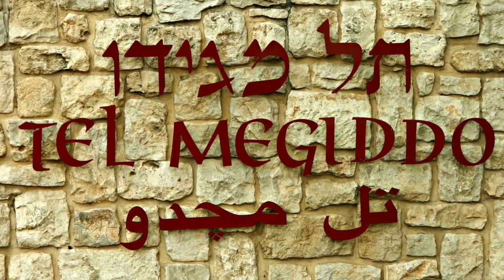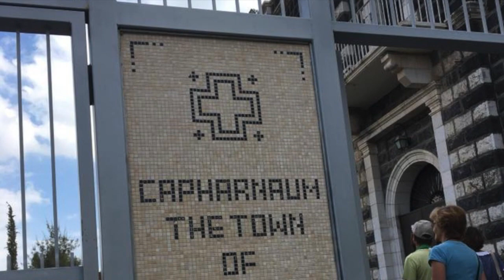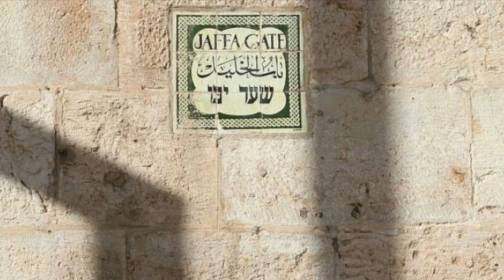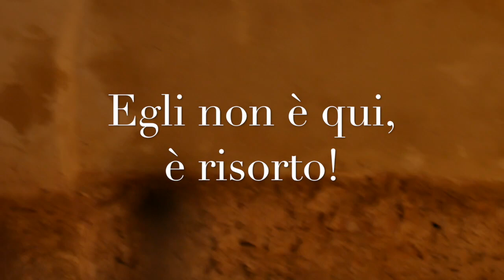SULLE ORME DEL MAESTRO